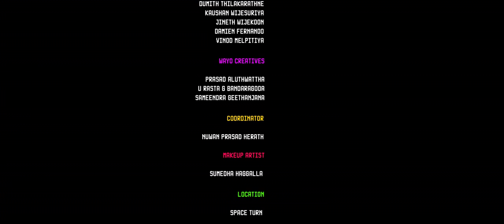Kalpanawo කල්පනාවෝ - Cover by WAYO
VOCALS - T.M. JAYARATHNA
LYRICS - AUGUSTUS VINAYAGARATNAM

WAYO

Sangeeth Wijesuriya
Senanga Dissanayake
Ricky Meddegoda
Dumith Thilakarathne
Kaushan Wijesuriya
Jineth Wijekoon
Damien Fernando
Vinod Melpitiya

Creative Crew

WAYO creatives
Prasad Aluthwattha
U Rasta G Bandaragoda
Sameendra Geethanjana

Production crew

Jayampathi Guruge
Akalanka Prabashwara
Dharshana Moraketiya
Extremes Digitall
AUDIO VIDEO Productions
Desmika Charithra

Coordinator
Nuwan Prasad Herath

Makeup artist
Sumedha Haggalla

Location
Space Turn